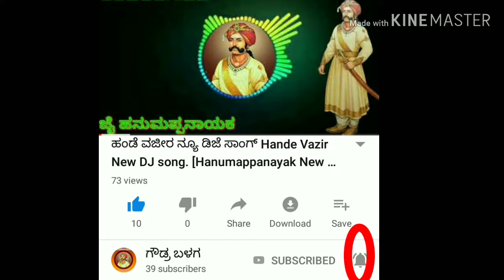Hande Vazir New DJ Album Song [ಹಂಡೆ ವಜೀರ ನ್ಯೂ ಡಿಜೆ ಸಾಂಗ್] Hanumappa nayak New DJ Album Song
ಇದೇ ತರಹದ ಹಂಡೆ ವಜೀರ್ ಮತ್ತು ಹನುಮಪ್ಪ ನಾಯಕನ ಹೊಸ ಹೊಸ ಡಿಜೆ ಹಾಡುಗಳಿಗಾಗಿ ಸಬ್ಸ್ಕ್ರೈಬ್ ಮಾಡಿ ಹಾಗೆ ಪಕ್ಕದಲ್ಲಿರುವ ಅಂತ ಗಂಟೆ ಬಟನ್ ಮೇಲೆ ಕೂಡ ಒತ್ತಿ ಹೊಸ ಹೊಸ ಹಾಡುಗಳನ್ನು ಹಾಕಿ ನಿಮಗೆ ನೋಟಿಫಿಕೇಶನ್ ಮೂಲಕ ಬರುತ್ತವೆ.